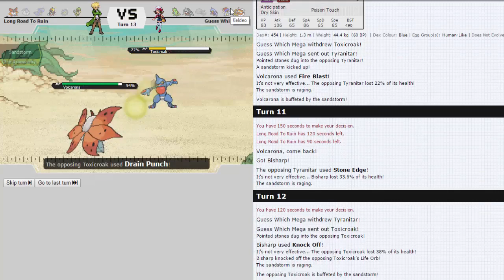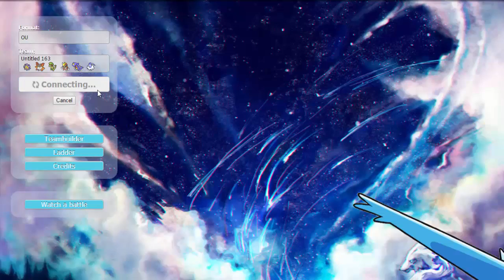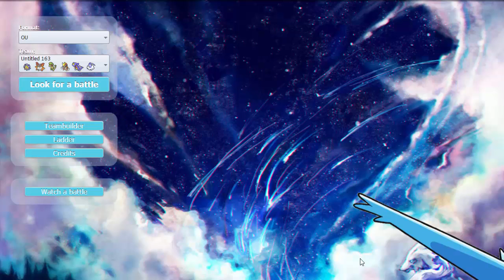Pokemon ORAS OU Showdown Live #1 I swear I'm good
Played so badly :[